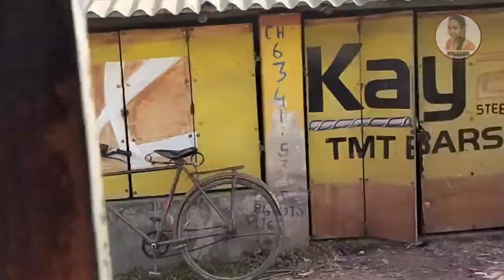Biya Bari Vlog (Part - 1) || সকাল সকাল চলে গেলাম মামাবাড়ি 🤩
Lifestyle Vlogging

Daily vlog

Sulekha Haldar

Wedding Vlog